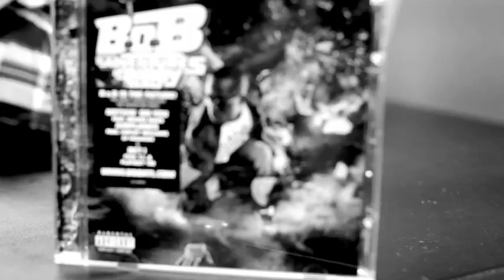The Surprising Truth about B.o.B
Join B.o.B in episode 6 of The Adventures of Bobby Ray. Watch as he takes you on a journey through his life and music. Don't miss out on this exclusive behind-the-scenes look at the artist known as B.o.B!
B.o.B - The Adventures of Bobby Ray - episode 6